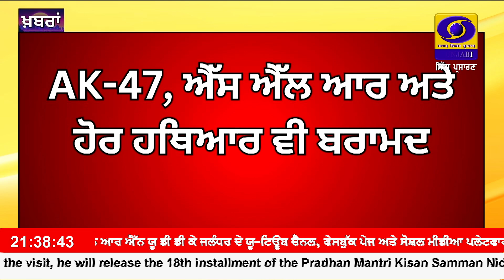9:30 PM || RNU_JALANDHAR || October 04, 2024